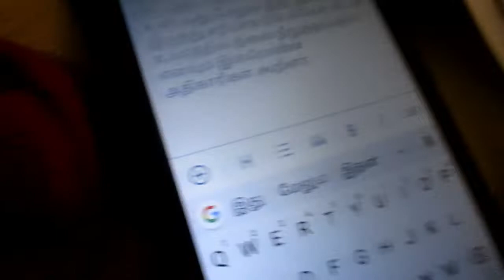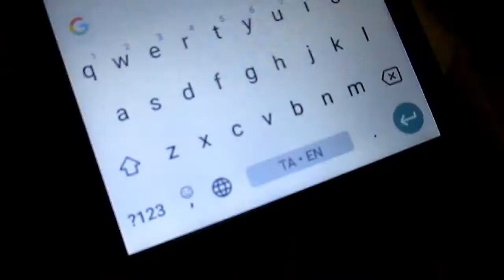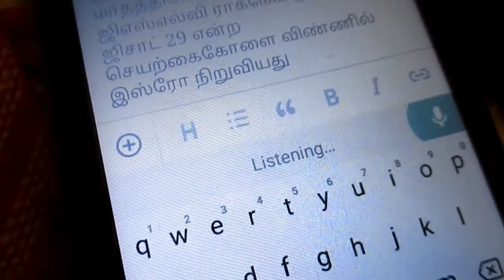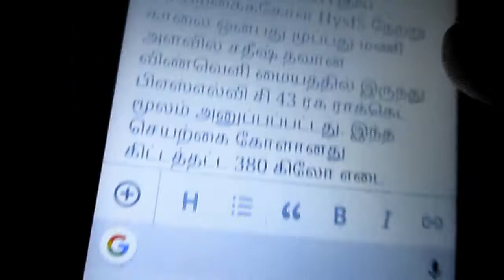தமிழில் டைப் செய்ய ஒரு எளிமையான வழி | Easy Typing in tamil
வனக்கம் நன்பர்களே தமிழில் ஒரு இனைய பக்கம் தொடங்க ஆசையா?  ஆரம்பிங்க நன்பா! பாத்துக்கலாம்.
 தமிழ் டைப் பன்றது எல்லாமே ரொம்ப ஈசி தான்.